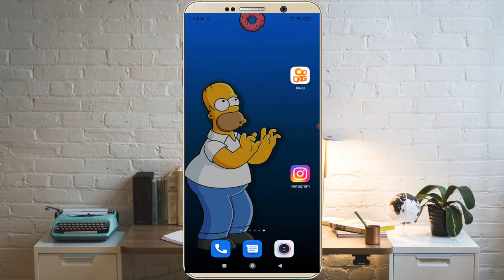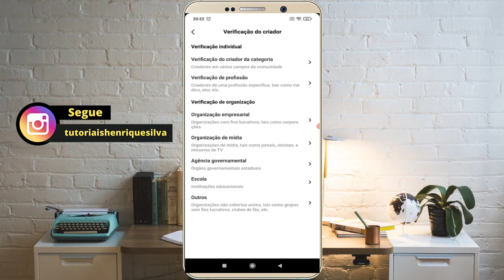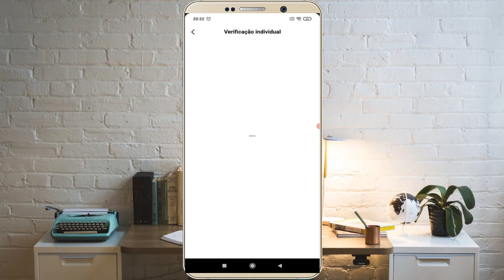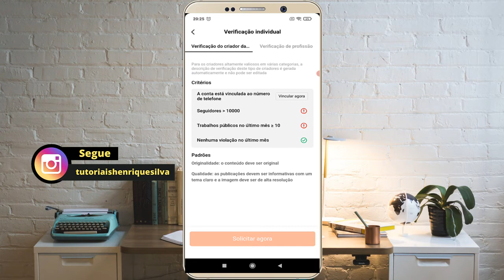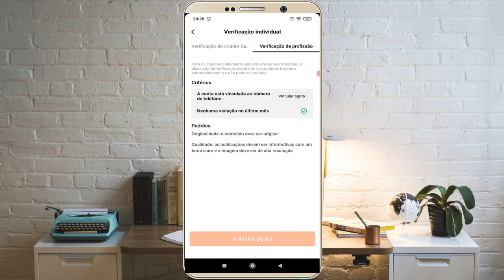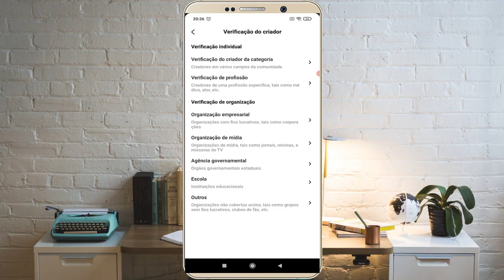VERIFICAÇÃO DO CRIADOR NO KWAI, SABE O QUE ISSO SIGNIFICA?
De uns tempos pra cá o kwai vem com novas atualização, e umas delas é opção de verificação da conta, nesse vídeo eu explico passo a passo sobre isso!